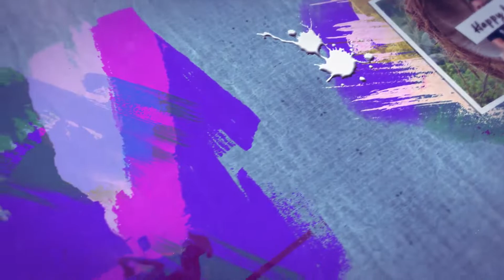Brush Slideshow for After Effects 2022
Brush Slideshow is an after effects templates, that helps you quickly create video for your opener, tv show, photo/video slideshow or any media opener. Even special events.

Project Features
After Effects CC 2018 or higher software
Resolution 3840×2160 and 1920×1080
100% After Effects, No plugins required.